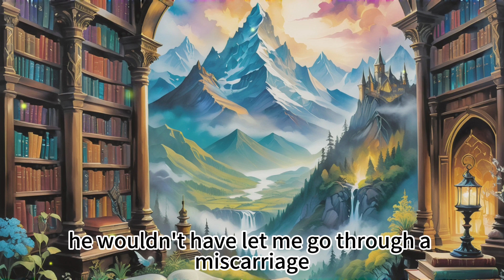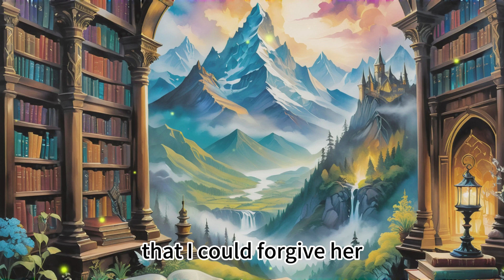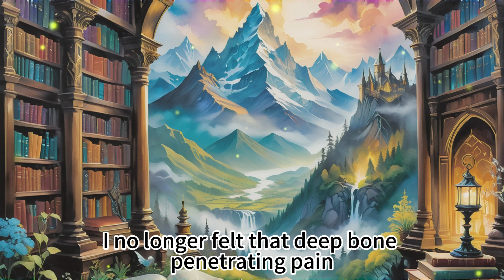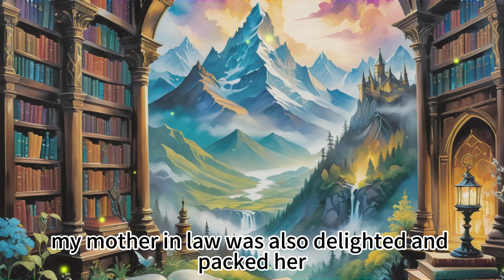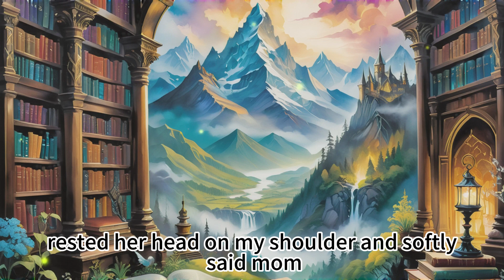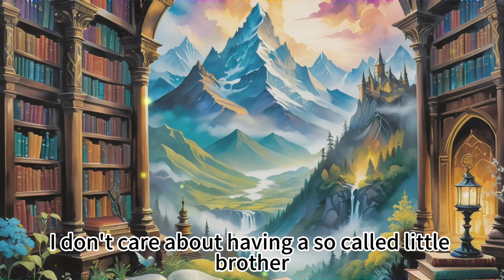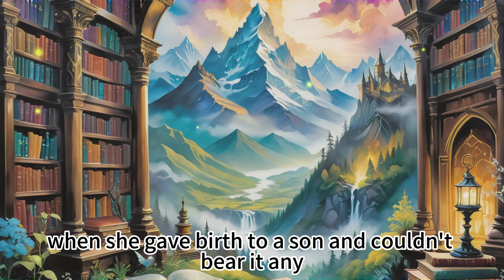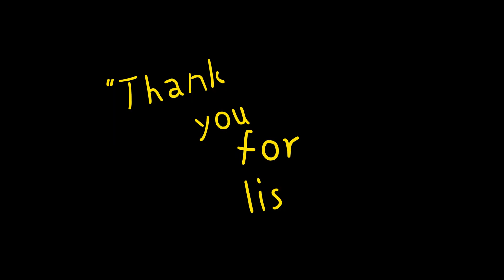From Heartbreak to Resilience A Woman's Triumph. PART: 2(2/2)